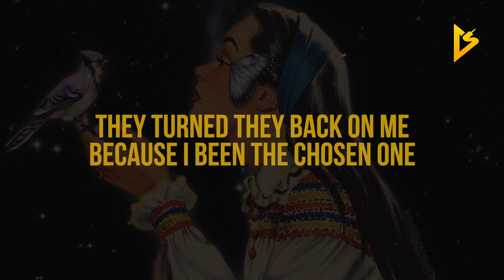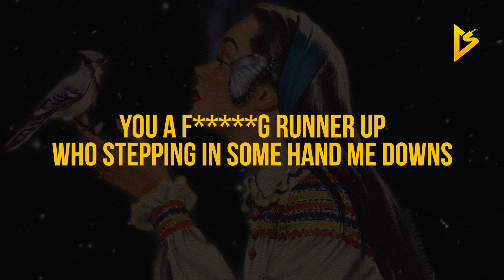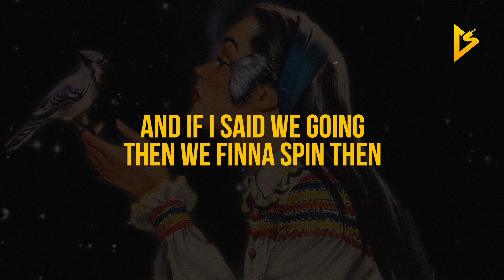Bri-C - Armageddon. (Lyric Video)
• Follow Bri-C on Social Media •